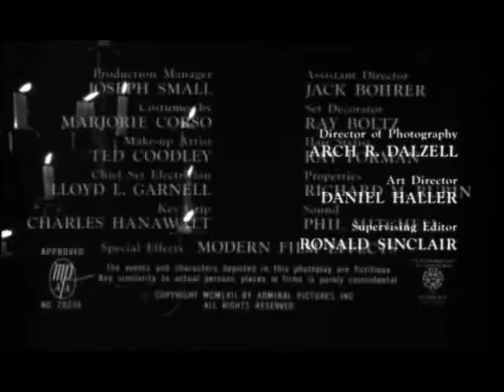Tower of London (1962) | Half Man...Half Demon... He Turned a Nation into a Chamber of Horrors!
In this 1962 historical drama/gothic horror directed by Roger Corman and released in the US on 24 October, Vincent Price plays the twisted Richard III, who is haunted by the ghosts of those he has murdered in his attempt to become the King of England.